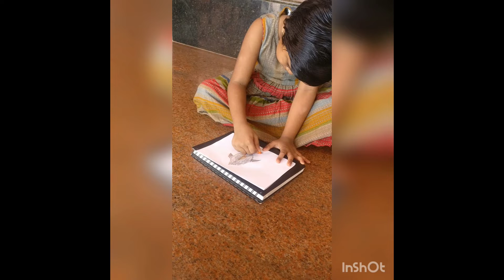Let's turn LEAF = FISH ??? | Senior KG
1000StepsSriShakthi Video No.440 | Let's turn LEAF = FISH ???

This video is a trace craft made from leaves, by our student.

1000Steps is an initiative by Sri Shakthi International School to present 1000 Hands-On activity Videos over the next 40 weeks on social media platforms. Each day you can expect 4 videos at the following timings : 11:00 am, 6:00 pm, 7:00 pm, 8:00 pm on our Facebook pages, YouTube Channels and Instagram accounts. The initiative will run from 19th July 2021 to 19th April 2022. One can expect videos to be in the genre of Morning  Assembly, Concept Activities, Interesting Experiments, Arts and Sports Integration, Speech Projects, Celebrations, Achievements, Flagship Events, Expert Sessions, Career Conclaves and even Olympics 2021 Reviews.